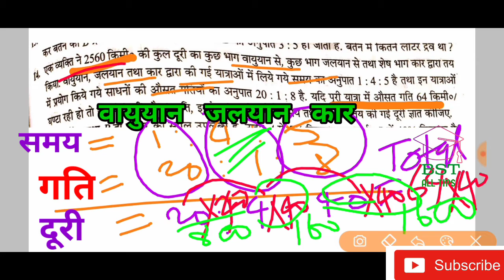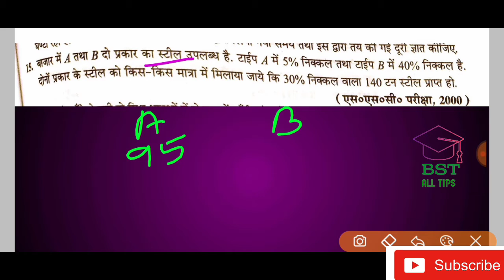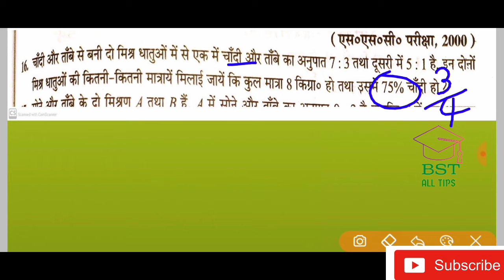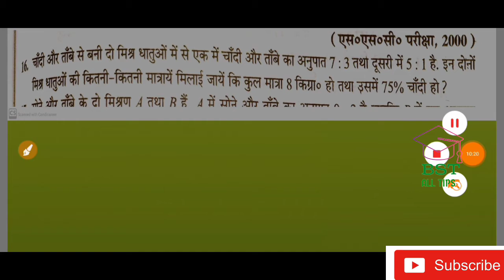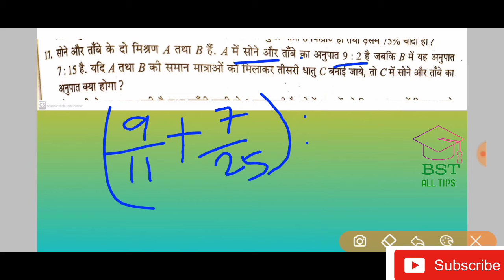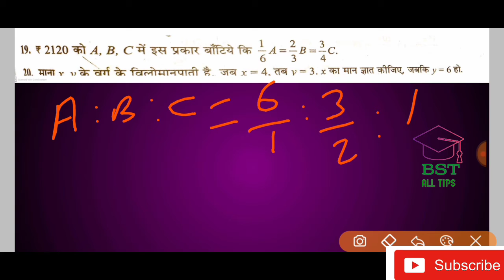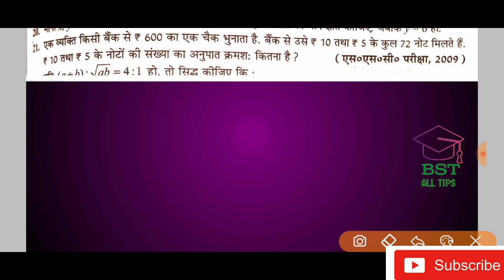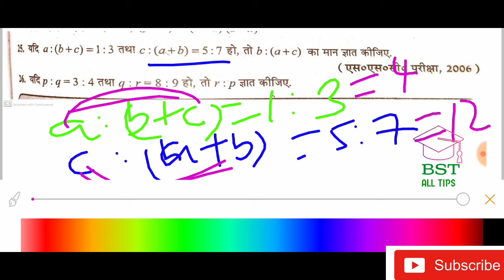Part 02:Ratio and proportion exercise 12b dr. rs agrawal,Navin ankganit।।अनुपात समानुपात।Chapter 12b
Ratio and proportion rs agrawal Navin ankganit exercise 12A part01 (Q.01 to Q.13) link

How to solve Ratio and proportion chapter ।। exercise 12 B।। Rs aggarwal Naveen ANKGANIT।। Part 2।।

अनुपात समानुपात एक्सरसाइज 12b
आर एस अग्रवाल नवीन अंकगणित
चैप्टर 12 B
पार्ट2
part 2
RATIO AND PROPORTION (PART-2) : RS AGGARWAL NAVEEN ANKGANIT।। EXERCISE 12 B ।। SHORT TRICKS।।
director: Hari Narayan Kumar
Hey guys I am HARI NARAYAN KUMAR
Director BST ALL TIPS
__video_title_
RATIO AND PROPORTION RS AGARWAL ।। NAVIN ANKGANIT।। S CHAND।। BY BST ALL TIPS।। HARI NARAYAN KUMAR।।
in this video including topic

                                 Video Break UP
By Time

0:00-0:08 intro by BST ALL TIPS
0:08-2:14 video introduction
2:14-2:33 please Subscribe and Visit our social media
2:33-2:52 Short EASY Fast Method
2:52-7:56  Q.14(Ratio and proportional)
7:56-10:00 Q.15 (12 B)By Hari Narayan Sir
10:00-13:13 Q.16
13:13-15:38 Q.17
15:38-16:27 Q.18
16:27-19:16 Q.19
19:16-21:04 Q.20
21:04-22:50 Q.21
22:50-27:51 Q.22
27:51-28:51 Q.23
28:51-33:25 Q.24
33:25-36:25 Q.25
36:25-38:03 Q.26
38:03-38:15 Some related videos must wath click on video icon.
38:15-38:17 please like Share and Subscribe
38:17-38:21 See you again West of Luck.

1. Ratio and proportion rs aggarwal book solution exercise 12 A Qestion 01 to 30 tak

2. 66Th BPSC question bank only math questions

3. 66th BPSC question bank full 150 Question with answer real questionestion

telegram join:-

My Gadgets गैजेट:/ my cetup:--

1. Mic I use for recording/sound
A). present use

B).starting /Initially use karta tha :

2. Laptop I use for editing

3. Phone /Android phone I use

4. Earphone I use

5. Keyboard I use

6. Mouse I use

7. DSLR CAMERA I use

8. my Aluminium tripod

9. my mic 🎙️🎤 Stand:

____video_tag
ratio and proportion,
ratio and proportion rs aggarwal,
rs aggarwal,ratio and proportion rs aggarwal in hindi,
rs agarwal aptitude tricks,
rs aggarwal tricks,
rs aggarwal aptitude tricks,
rs aggarwal ratio and proportion,
ratio and proportion in hindi,